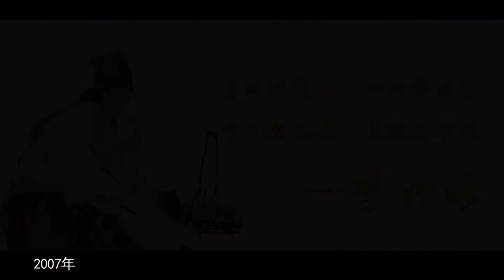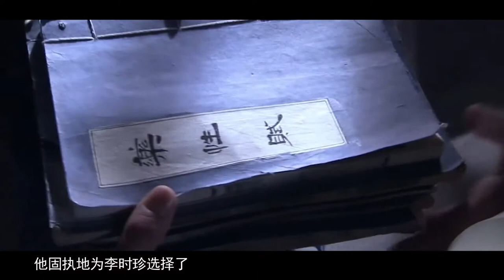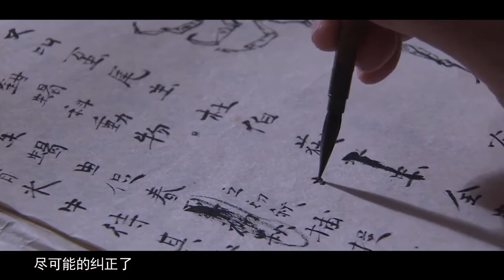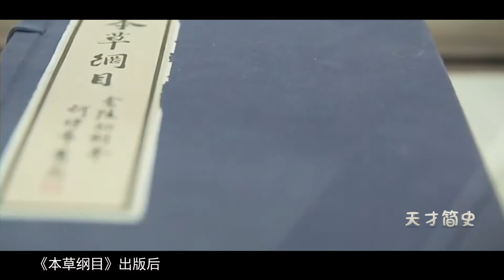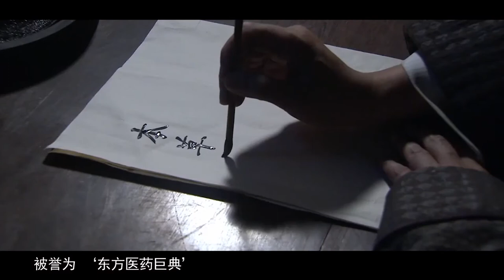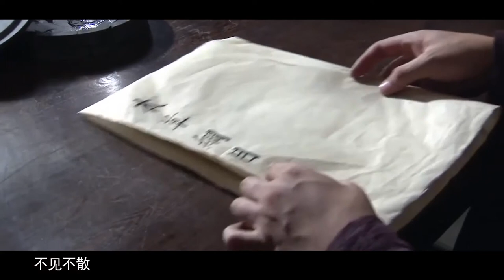【李时珍】真实存在过的神农，传奇人生！这才是中国人的骄傲【天才简史】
2007年，世界卫生组织颁布了《传统医学国际标准名词术语》，这和400多年前我国明代著名的药圣李时珍所撰写的《本草纲目》有异曲同工之妙，都是一次对中医药的规范。然而，一个是庞大的国际性组织，一个是孤立无援的个体，李时珍是如何完成这项浩大工程的呢？

神农 中医 李时珍 请注意，本视频完全符合YouTube社区准则，没有任何违规行为。